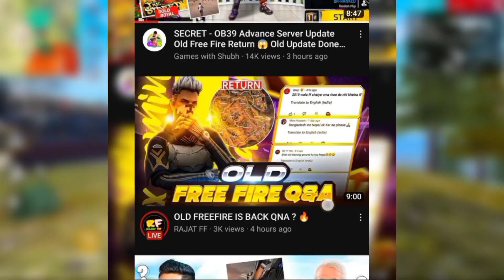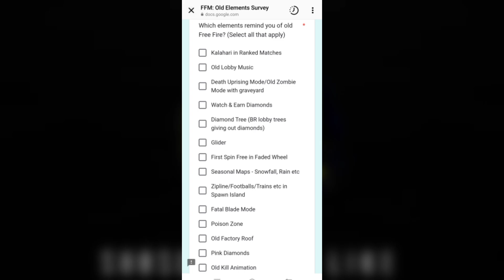OLD FREE FIRE RETURN REALITY ! 😡 OLD FREE FIRE RETURN | OB39 UPDATE FREE FIRE | FREE FIRE NEW EVENT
🎦 BACKGROUND CLIP CREDIT :- @Srikanta_FF  @GENIXFF

🎮 BACKGROUND GAMEPLAY :- @BNLYT

TAGS 👍

old free fire video
old free fire return reality
old training ground return
old training ground returns
old training grounds free fire
new events free fire
old days free fire
free fire old days
free fire old memories
free fire old events